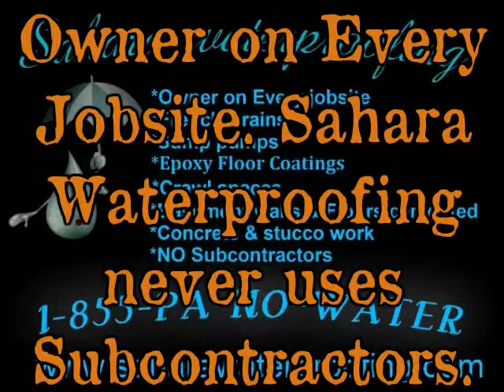Leaky Basement Philadelphia. Mold Basement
Sahara waterproofing sump pumps, interior drains, basement walls and floors cemented. epoxy floor coatings for garage and basement floors. moldy basement. mold philadelphia

Basement waterproofing Philadelphia PA
Allen Lane
Angora
Bridesburg
Burholme
Bustleton
Byberry
Carpenter
Cedar Grove
Chestnut Hill
Crescentville
East Falls
Eastwick
Elmwood
Feltonville
Fern Rock
Fox Chase
Frankford
Germantown
Gravers
Highland
Holme Circle
Holmesburg
Hunting Park
Ivy Hill
Juniata
Kensington
Lawndale
Logan
Longmead Farms
Manayunk
Mayfair
Mechanicsville
Mount Airy
Nicetown
Normandy
Olney
Overbrook
Pennypack Woods
Philadelphia*
Port Richmond
Rhawnhurst
Richmond
Roxborough
Ryers
Saint Martins
Shawmont
Somerton
Tabor
Tacony
Tioga
Torresdale
Upsal
Wayne Junction
West Torresdale
Wissahickon
Wissinoming
Wister
Wynnefield
Other Populated Places in Philadelphia County (Neighborhoods, Subdivisions & Settlements)

Abbotsford Homes
Academy Garden
Academyville
Alden Park Manor
Allegheny West
Andorra
Ashton Wooden Bridge
Bartram Village
Bella Vista
Belmont
Blue Grass
Brewerytown
Byberry
Carroll Park
Carroll Park
Cedar Park
Chinatown
Chopersville
Cobbs Creek
Crestmont Farms
Delaire Landing
East Mount Airy
East Oak Lane
Fairmount
Fishers
Fishtown
Fitler
Francisville
Franklinville
Garden Court
Girard Estate
Glen Willow
Grays Ferry
Haddington
Haddington
Harrisburg

Hartranft
Hawthorne
High Rue
Kingsessing
Lagrange
Lawn Crest
Lawncrest
Lexington Park
Ludlow
Manatawna
Mantua
Mermaid
Milbrook
Mill Creek
Modena Park
Morrell Park
Morton
Mount Pleasant
Nicetown-Tioga
North Central
Northern Liberties
Northwood
Old City
Olde Kensington
Oxford Circle
Oxford Village
Packer Park
Parkside
Parkwood Manor
Paschall
Passyunk Homes
Pauls Run
Pennsport
Pennypack
Philmont

Pittville
Point Breeze
Poplar
Powelton
Queen Village
Rittenhouse
Rittenhouse Town
Schuylkill
Sharswood
Society Hill
Somerville
Southwest Center City
Southwest Schuylkill
Spring Garden
Spruce Hill
Stenton
Strawberry Mansion
Summerdale
Tasker Homes
Tioga Park
Tulpohocken
University City
Upper Holmesburg
Upper Roxborough
Vereeville
Volunteertown
West Kensington
West Mount Airy
West Oak Lane
Wharton
Whitman
Winchester Park
Wynnefield Heights
Wyoming
Yorktown